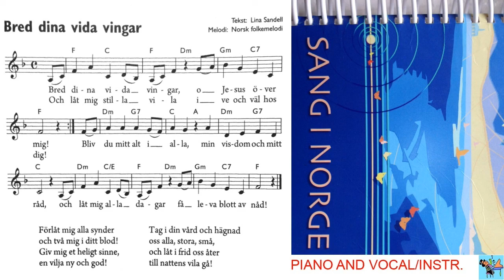Bred Dina Vida Vingar Piano You Zing It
Zing That is a channel for all people that loves to Zing. All songs you will find in this channel is in 2 different versions. We Zing it, and we leave a instrumental video for you to Zing It also. In all videos you will find link to the other video and back, so you can swith between them while practicing the song. All songs also have included a piano sheet with chords and a sheet for B flat instruments as trumpet cornet and so on. Our intention is to let Zing That grow to a big channel with a great variety of songs. All songs are classical timeless songs world wide.
If you want to sing on the You Zing it videos, please do send us a link to it in our mail
Song request and comments are higly appreciated all over the channel.